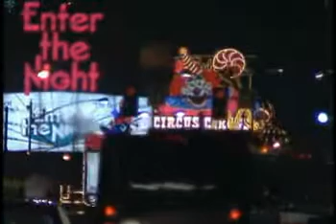Seminars : Mathematical Gambling Systems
We offer a LIVE seminar comprised of a full day of hands on training. We
simulate the craps and roulette tables and guarantee that you have learned
this amazing system within the 1st day or else we give your money back!
The instructor will demonstrate the simplicity and effectiveness of our
system and you will be taking the gamble out of your betting. Seating
is limited to ensure personal attention and acceptance is on a first come
first serve basis.